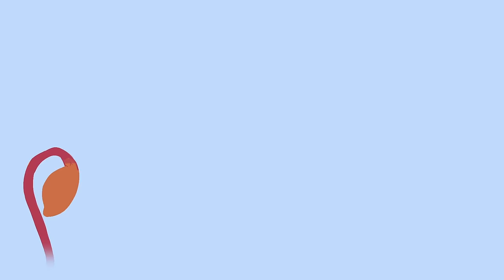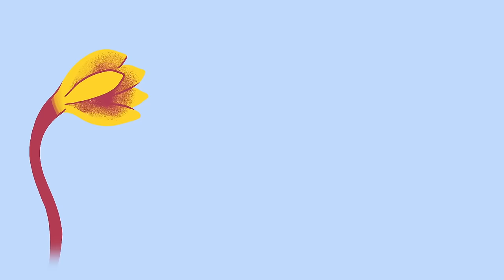Zachary Knowles - slow summer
Animation by Paige Money

Lyrics:
Can you hear the raindrops?
Dancin’ on the roof of your car
Even when the rain stops
You can still dance in my arms

We were so young when we met
Just kids
Weren’t supposed to fall in love so quick
But we did

Lost in the moment, maybe we slowed it down
Still can’t get over how I feel when you’re around

We make summer time move to slowly (ooh)
Time stops whenever you hold me (ooh)
I just want to see ya stay here forever cuz
Summer time moves so slowly (ooh)

Rollin’ down the windows
While you’re singing your favorite part
Laughing cuz you don’t know
You’re smile should be framed up as art

You stole my heart when we met
Like this
But we did

I could get used to
Summers with you
Dancin’ in June
Only us two

Summers with you
Dancin’ in June
Only us two

Summer time moves so slowly